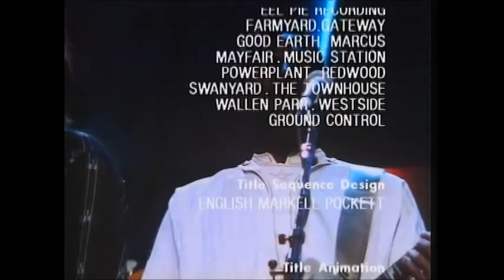The Secret Policeman's Third Ball (David Gilmour, Mark Knopfler, Kate Bush, Lou Reed...)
01-  Victim of Love - Erasure
02 - Save a Prayer  - Duran Duran
03 - Ship of Fools  - Karl Wallinger
04 - I Love It When You) Call Me Names - Joan Armatrading
05 - Running up That Hill - David Gilmour &Kate Bush
06 - Voices of Freedom -Lou Reed
07 - his Is the World Calling - Raymond Doom &  Bob Geldof
08 - Imagine -  Chet Atkins & Mark Knopfler
09 - Voices of Freedom -Jackson Browne / Peter Gabriel / Youssou N'Dour / Lou Reed